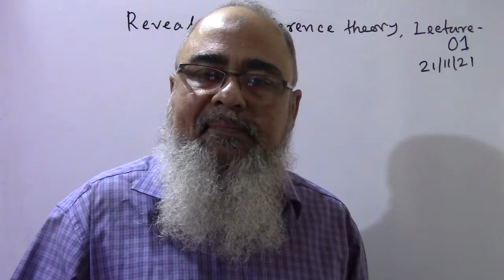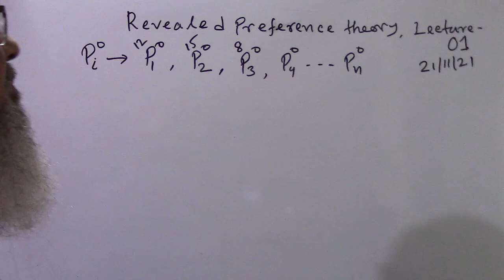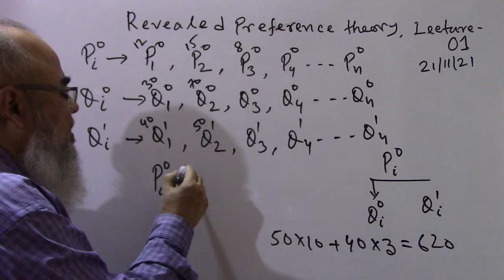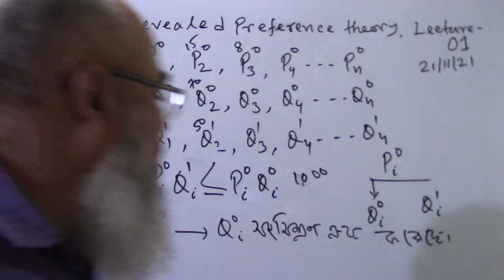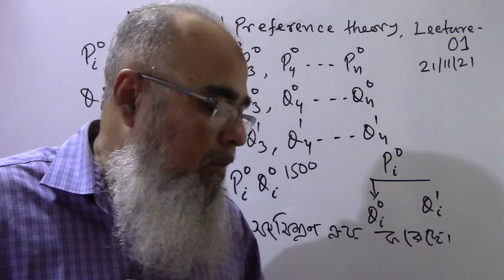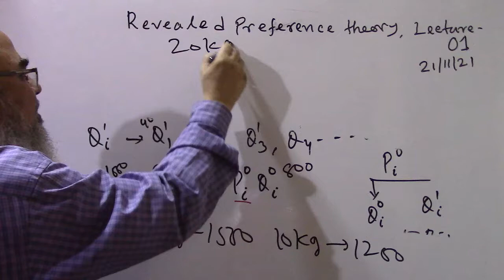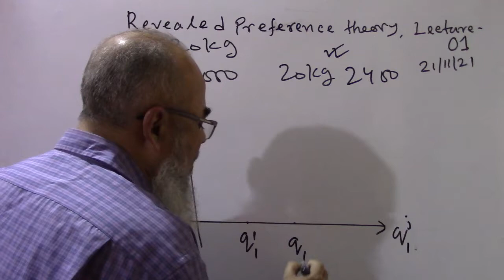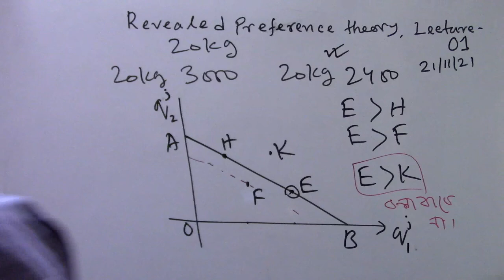Lecture -01 | অগ্রাধিকার পছন্দ তত্ত্ব | Revealed Preference theory | Weak axiom | দূর্বল স্বতঃসিদ্ধ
অগ্রাধিকার পছন্দ তত্ত্বের সংজ্ঞা আলোচনা করা হয়েছে। সমস্ত Lecture নিচের লিংকে পাওয়া যাবে -